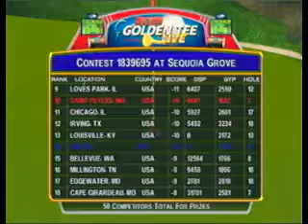Andy Haas vs Chris Eversole